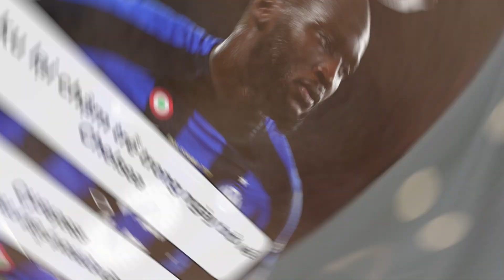TIN BÓNG ĐÁ 13/7: Mount debut MU nhạt nhòa, CLB của CR7 bị cấm, thương vụ Caicedo có biến.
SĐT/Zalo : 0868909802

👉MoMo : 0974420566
👉Nguyễn Thành Luận - 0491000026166 - Vietcombank

Cấu Hình PC Hiện Tại Luận BK Đang Sử Dụng:
i7 8700K
Z370
GTX 1070TI
Ram 16GB
SSD + HDD
Tản Nhiệt Nước AIO
Nguồn 650W
2 Màn LG